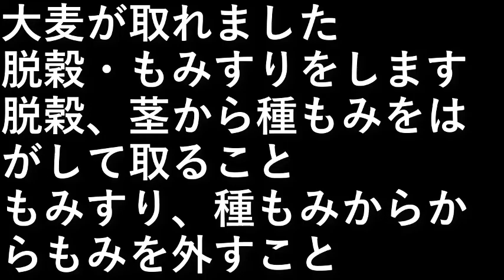脱穀・もみすり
大麦が取れました。
脱穀・もみすりをします。

脱穀
茎から種もみをはがして取ること

もみすり
種もみから からもみを外すこと。

設備屋の適当田舎暮らし